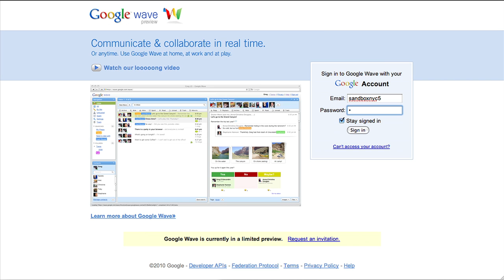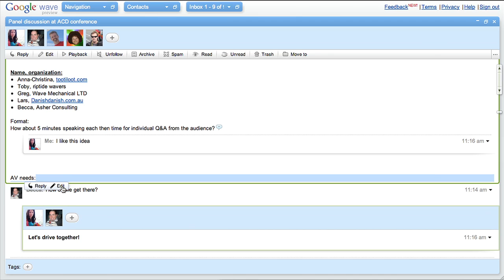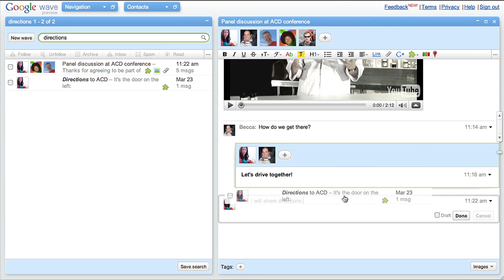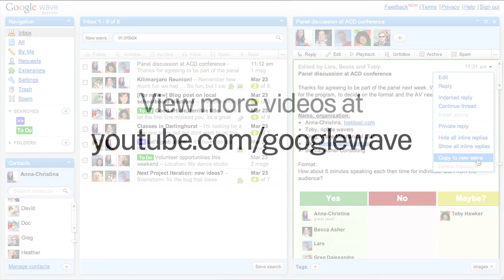Google Wave Overview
Quick overview of the basic features of Google Wave: replying, editing, adding rich media and more.